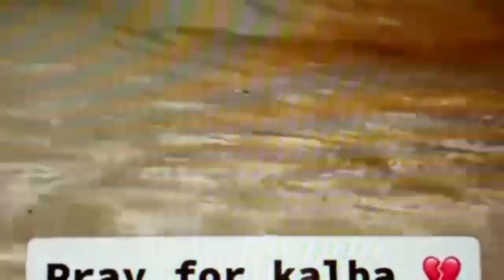Flash Flood kalba UAE four days ago situation || water fluid kalba UAE Ya Allah Reham Farma Ameen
Flash Flood kalba UAE four days ago situation || water fluid kalba UAE Ya Allah Farma